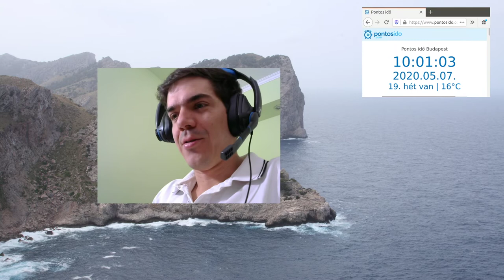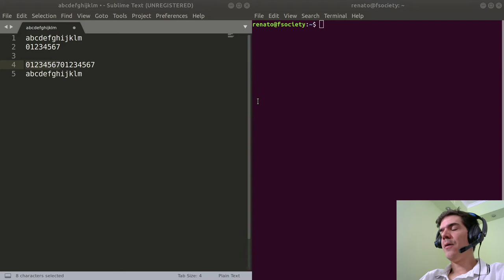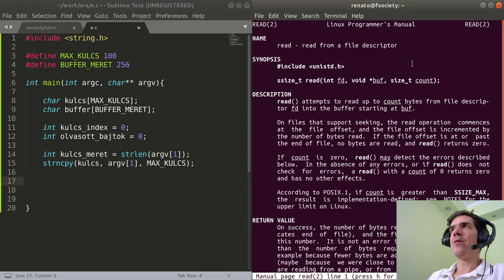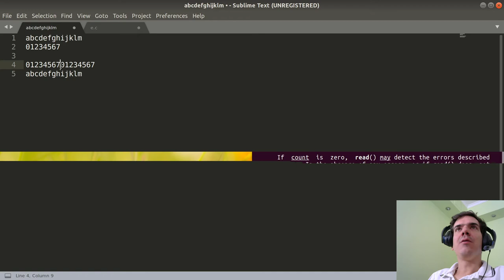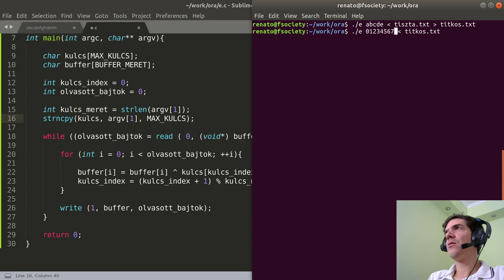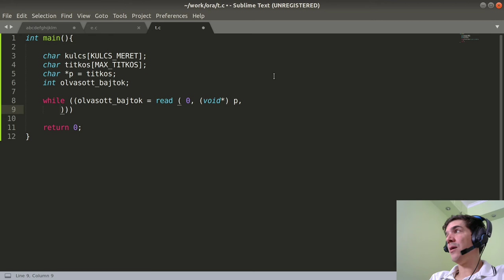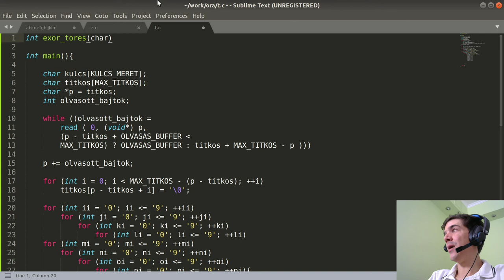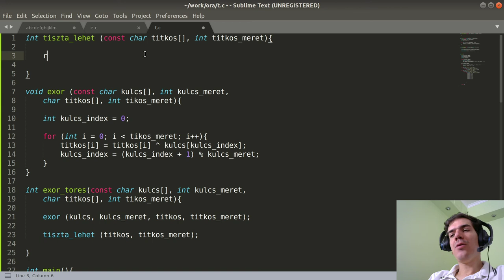Prog1 - 4. fejezet - 3. rész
Ezen az órán feldolgoztuk az EXOR titkosító/visszafejtő feladatot. A feladat megoldása e könyvfejezet alapján történt